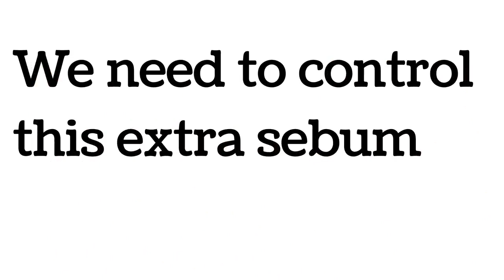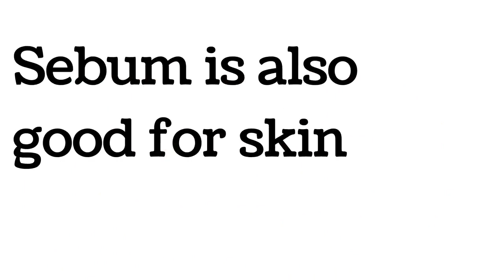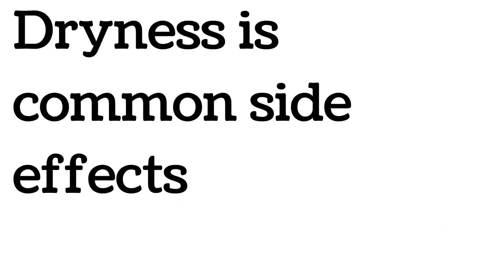Tretiva 20 tablet uses | Acne treatment | Pimple medicine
In this video I explained about tretiva 20 capsules for pimples and the methods to remove pimples and acnes.

Isotretinoin is used to treat pimples and acne.